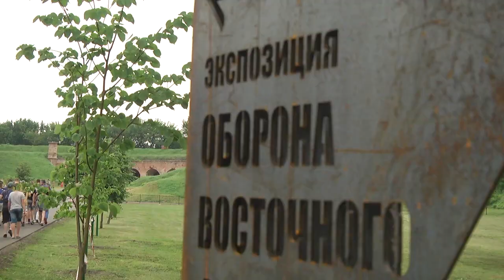2020-08-27 г. Брест. Реконструкция 5 форта Брестской крепости Новости на Буг-ТВ.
Активная реконструкция 5 форта Брестской крепости продолжается. Объект закрыли для посещения еще 29 июня, в эти дни строители и реставраторы продолжают свою комплекснвую работу. Задача, которую ставят перед собой руководство комплекса и архитекторы, - не просто поддержать имеющуюся базу, но и сохранить те уникальные фрагменты, которые дошли до наших дней.